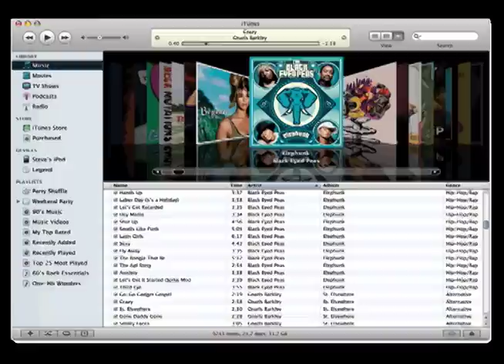History of Music Recording Technology - Interview with Glenn Richter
University of Texas Professor of music business Glenn Richter gives us a brief history of the technology surrounding the music recording/production industry.